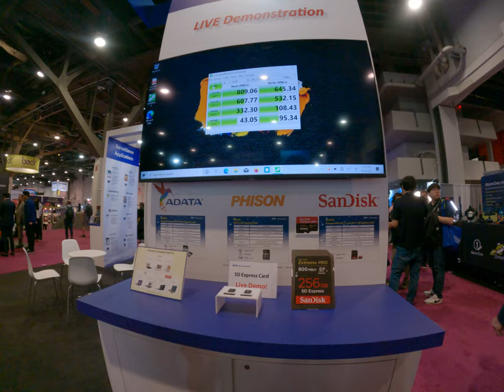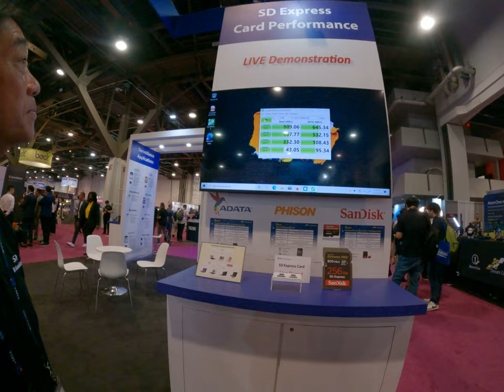SD card is going to be fast just like PCI express super speed little card